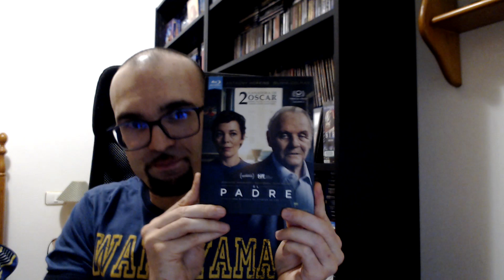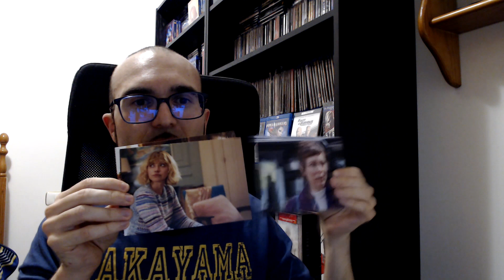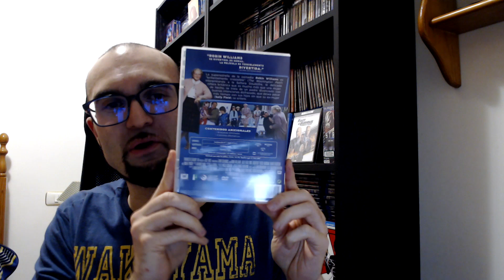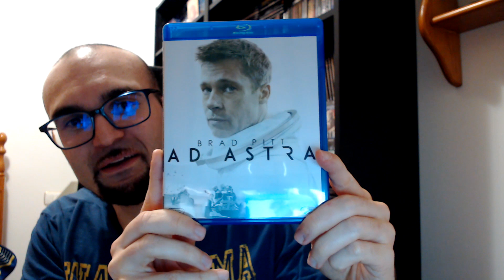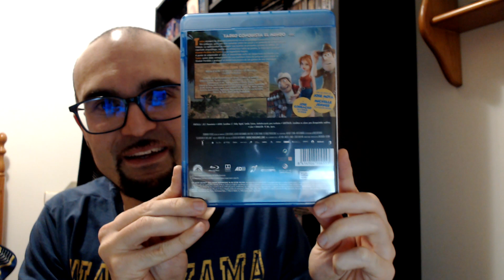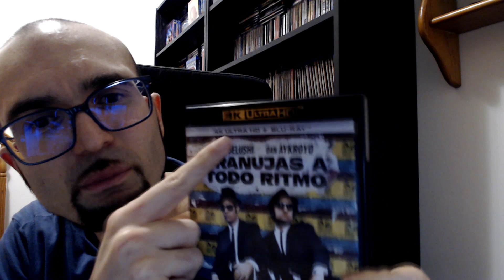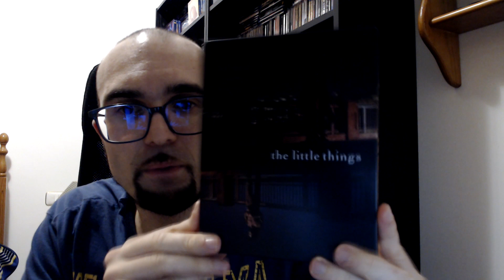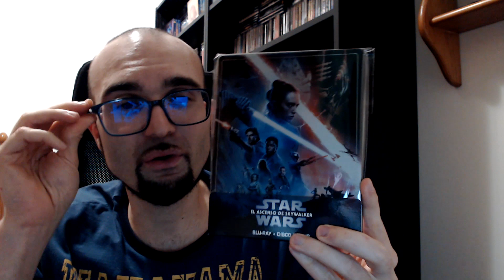Compras Black Friday | Películas | Bluray | Formato Físico | Haul | (Parte 3)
Aquí tenéis la tercera parte de las compras que hice este BF🤑🤑🤑🤑

Dejo por aquí los enlaces de los canales que recomiendo en el video: